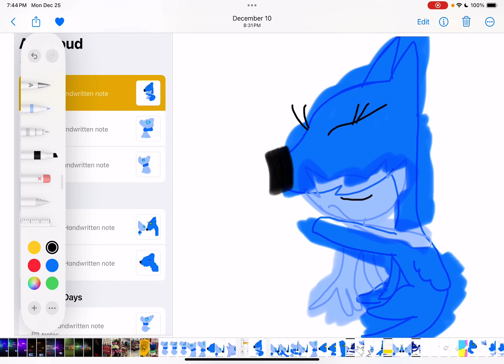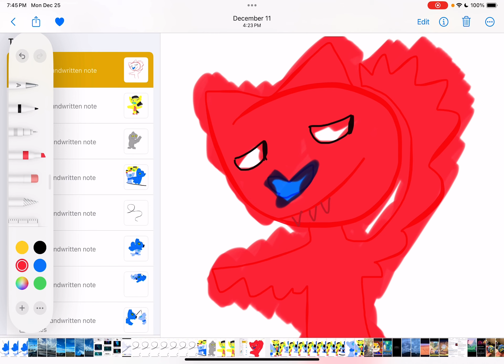Jewels fairy god mother song uglydolls adventure of friends animatic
Jewels helped Nigel get ready for a fancy party with auntie style owl